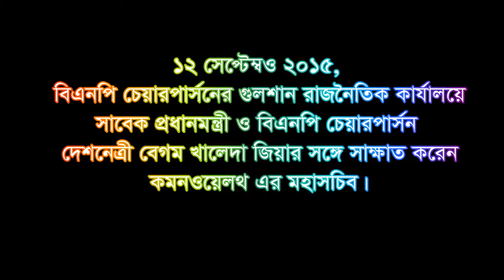BNP | Begum Khaleda Zia | 12 September , 2015